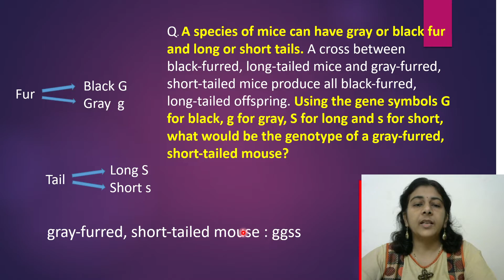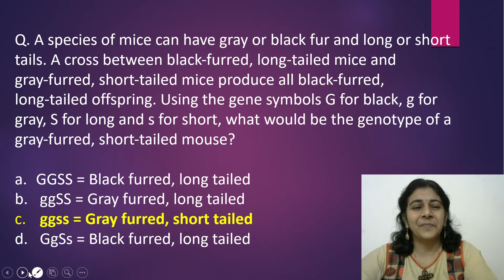TIFR GS M.Sc.in Wildlife Biology and Conservation | Solved MCQ | Solving Questions with Gauri ma’am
Pursuing  M.Sc. in Wildlife Biology and Conservation from TIFR is wonderful career option for those, who really love nature. Also when TIFR offers this degree along with stipend, it becomes golden opportunity for students.
Here, I am trying to help such ambitious aspirants of TIFR in achieving their dream goal.